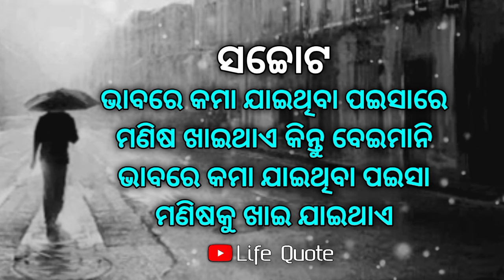Amazing odia speech